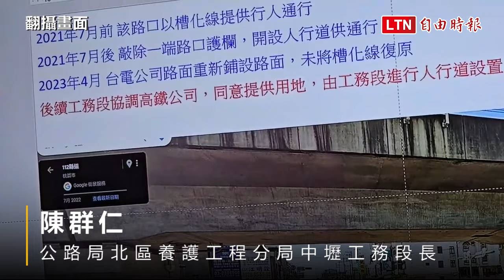桃園有「消失的月台」？走斑馬線赫見「一堵牆」 網諷「霍格華茲入口」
桃園市中壢區高鐵南路三段、中正路三段路口，行人走在斑馬線上，卻遇到分隔島及高鐵橋墩形成「一堵牆」無路可走。有網友PO照片到網路社群，感嘆即便想「跨欄」還要小心踏空進水溝，引發網友諷刺說「我太難了」、「遇到霍格華茲台灣的入口啦」，也有人嘲諷是「奇葩設計」、「當行人的一定要身懷絕技」，一定要叫地方官來示